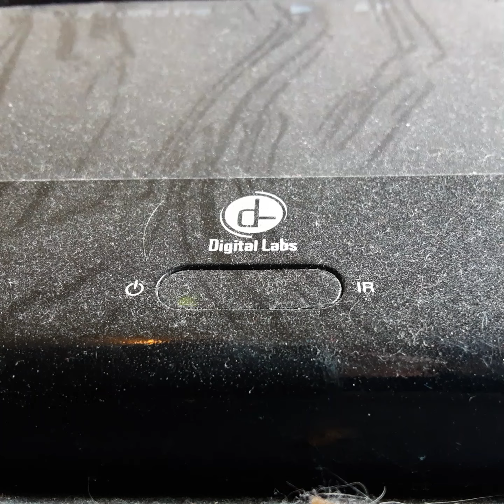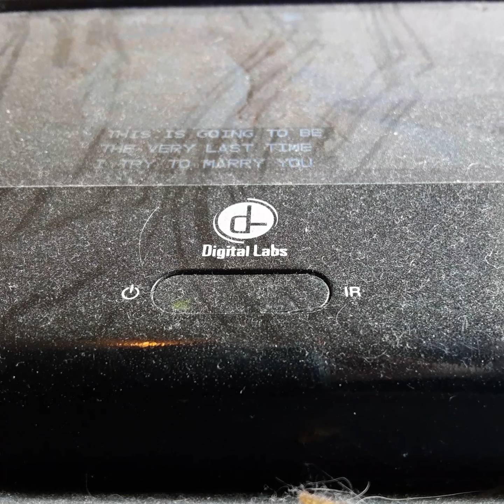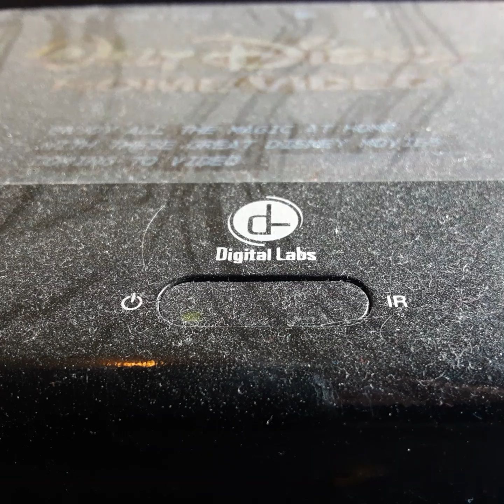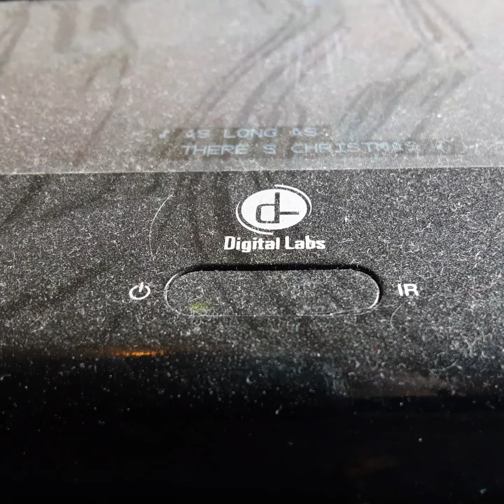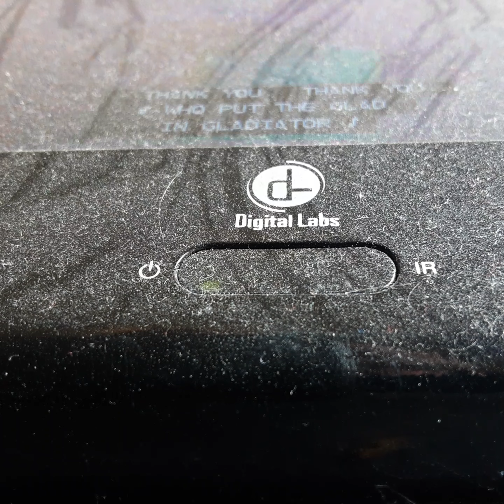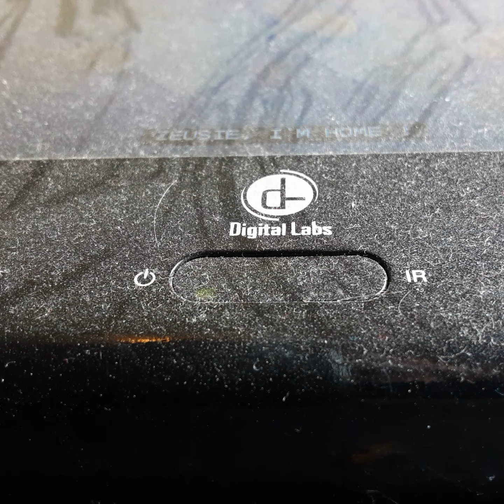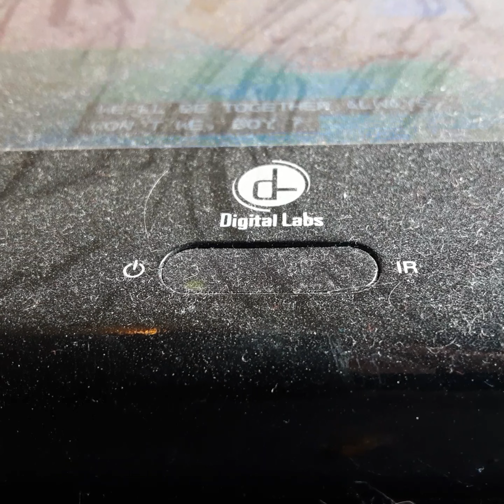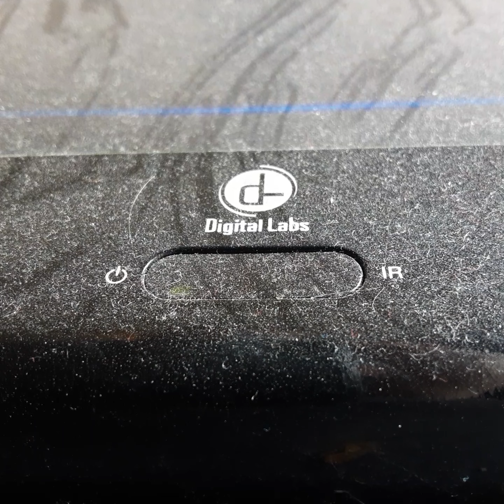Opening To Old Yeller 1997 VHS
From 1997
Buena Vista & Walt Disney Productions Presents Old Yeller Dorothy Mcgire Fess Parker Jeff York Cuck Carmen Bevery Washburn
Tommy Kirt & Kevin Corner Walt Disney Produced By Walt Disney Dreated By Robert Steven's
Color 57%
Rated G